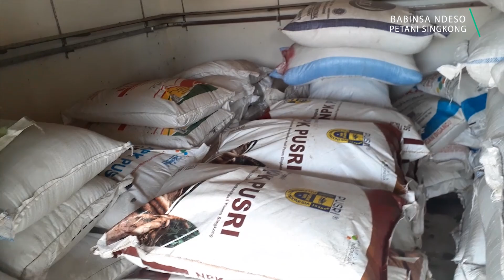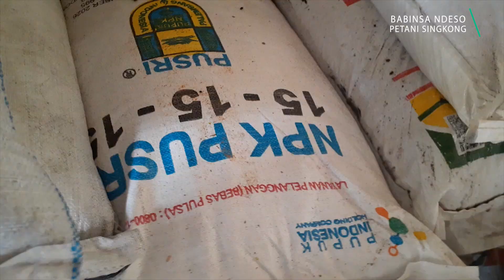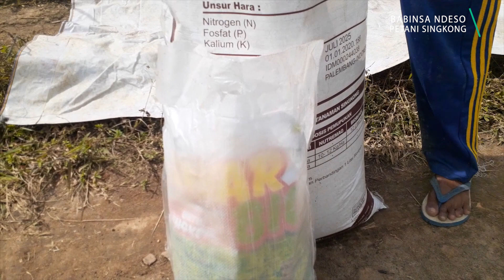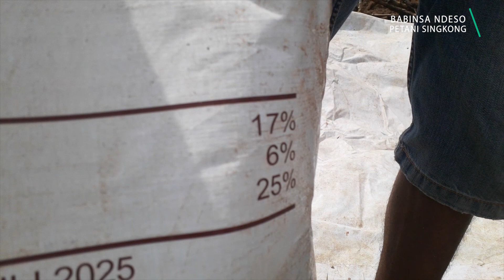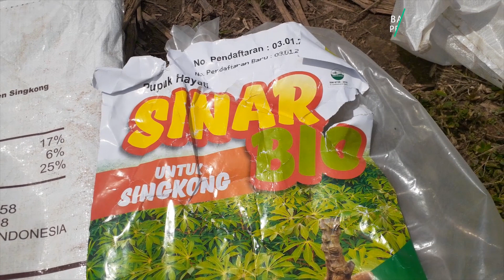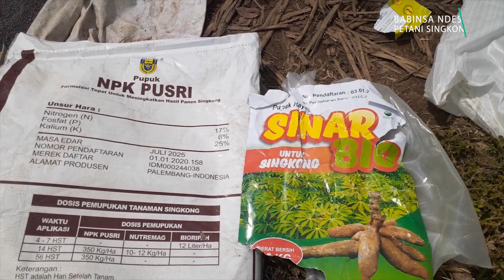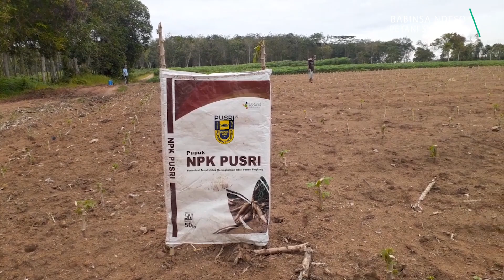Experiment pupuk NPK singkong | Babinsa Ndeso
Untuk memperoleh hasil yang maksimal, ada hal-hal yang harus di lakukan :

1. pengolahan lahan dengan baik
2. pemilihan bibit unggul
3. pemupukan tepat waktu
4. penyemprotan jangan di lupakan
5. pengurangan batang hingga menjadi 2 batang perpokok
6. pemupukan ke 2 jangan di lupakan
7. usia panen tepat waktu, 7-8 bulan